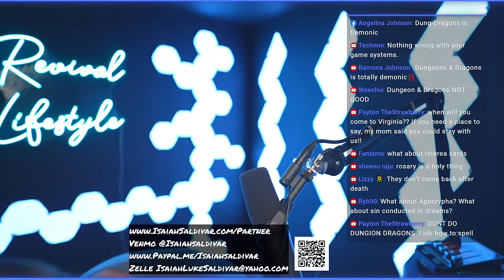Cursed Items YOU NEED to remove from your home right now!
I will be discussing a list of cursed items that, if you have, you need to remove right now. These items can give demons the legal right to torment you and the people living in your home. I will also be discussing how demons get into homes and why you may be hearing footsteps or knocking in your home.

0:00 - Spiritual Intruders
17:31 - 1. Accursed Items
24:25 - 2. Crystals
30:33 - 3. Tarot & Angel Cards
36:44 - 4. Ouija Board
47:18 - 5. Dream Catchers
51:46 - 6. Religious Statues
58:03 - 7. Demonic Movies, Music or Video Games
1:04:55 - 8. Soul Tie Items
1:06:31 - 9. Burning Sage & Incense
1:11:03 - 10. Pornography
1:12:45 - Prayer
1:17:30 - Hanging OUT QA

165 N. Maple Ave